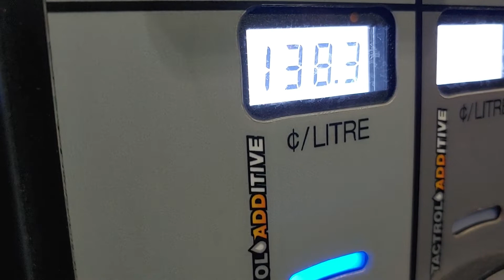"Do you pump?"...fuel/gas goes down in the night....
Do you pump...